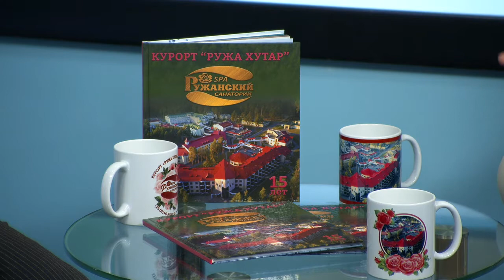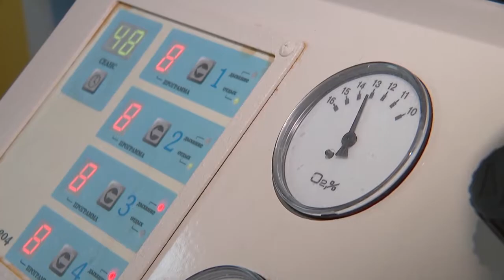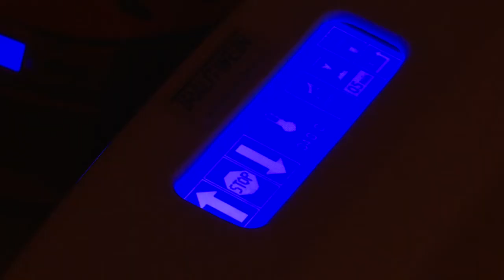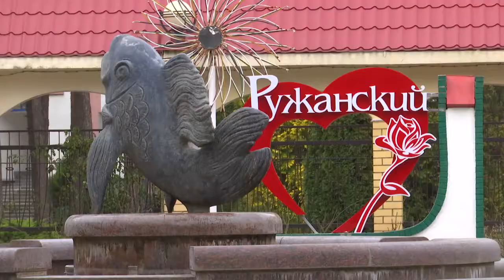16.06.2020 УТРЕННИЙ ФРЕШ.САНАТОРИЙ РУЖАНСКИЙ